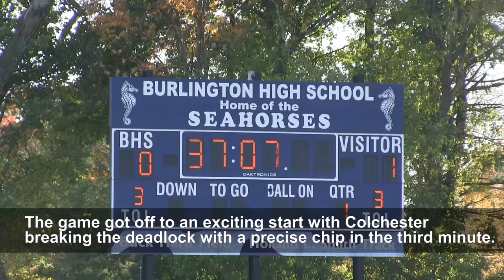Burlington High School v. Colchester High School RECAP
RECAP of Satuday's game between Burlington and Colchester.